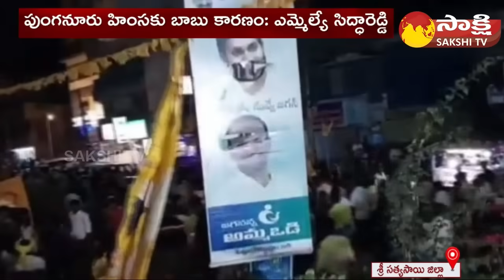పుంగనూరు ఘటన : Another 9 TDP Activists Arrested In Punganur Incident Case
Another 9 TDP Activists Arrested In Punganur Incident Case  @SakshiTV